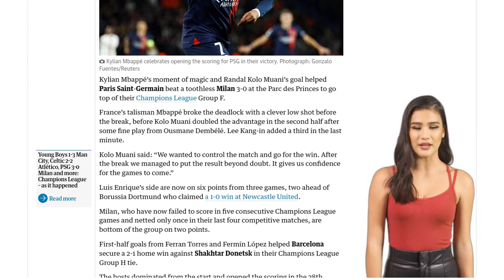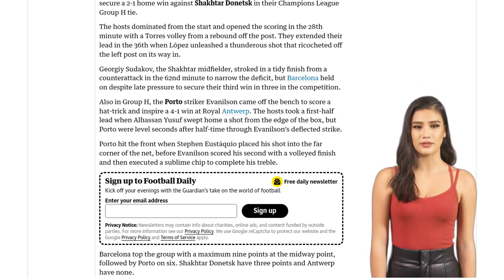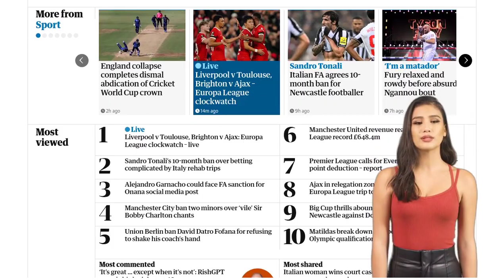European roundup: Torres and López strike as Barça shake off Shakhtar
Barcelona secured a 2-1 home win against Shakhtar Donetsk in their Champions League Group H tie. Ferran Torres opened the scoring in the 28th minute with a volley from a rebound off the post, and Fermin López extended the lead in the 36th minute with a powerful shot that ricocheted off the left post. Shakhtar's Georgiy Sudakov scored in the 62nd minute to narrow the deficit, but Barcelona held on for the win. With this victory, Barcelona is now at the top of their group with nine points, six ahead of Porto. In another match, Feyenoord defeated Lazio 3-1 in Group E, with two goals from Santiago Giménez and one from Ramiz Zerrouki. Pedro scored a late penalty for Lazio, but it was not enough for a comeback.